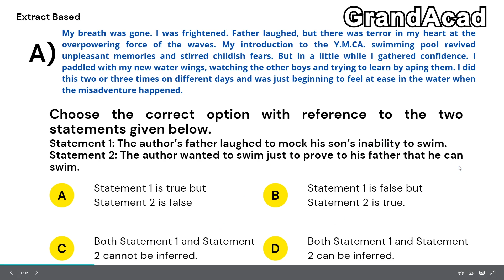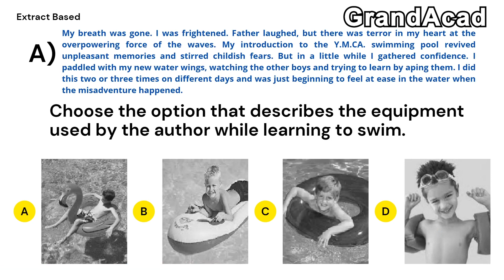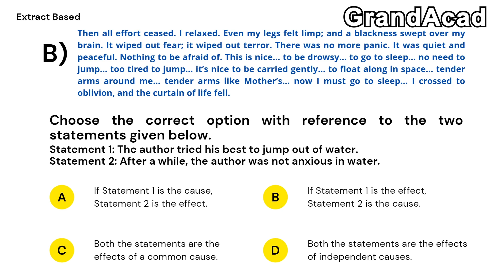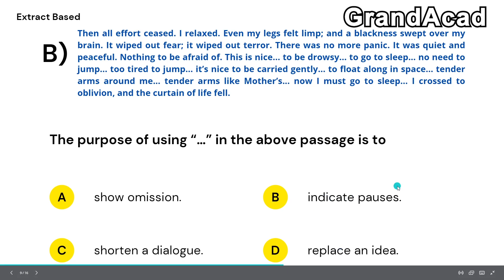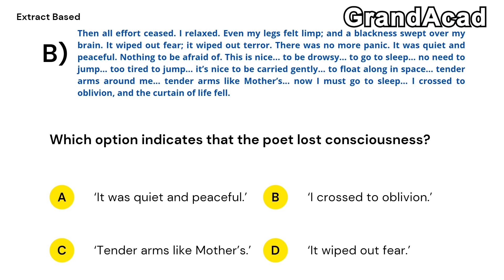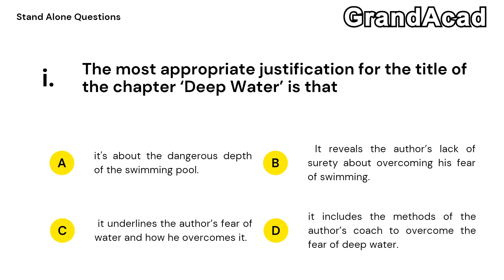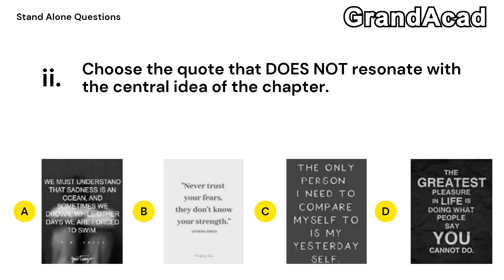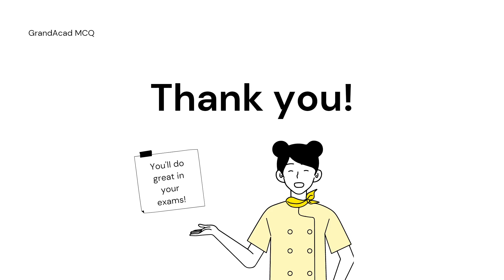Deep Water MCQ | Class 12 MCQ Questions | Most Important | With Answers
Deep Water MCQs for Class 12 are presented to you in this video. You will find all important Deep Water MCQ questions with answers here.  For further practice, you can watch our Deep Water Animated Video which will further cement your understanding of the chapter. We will bringing more such MCQ videos to aid your preparation for Term 1 board exams.